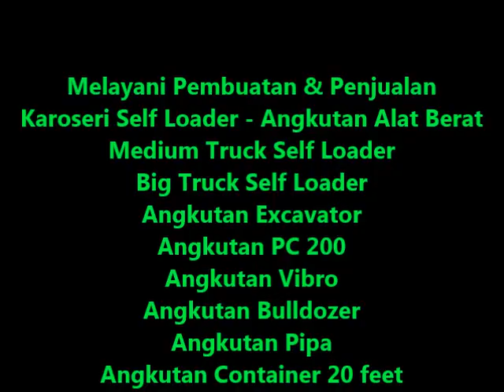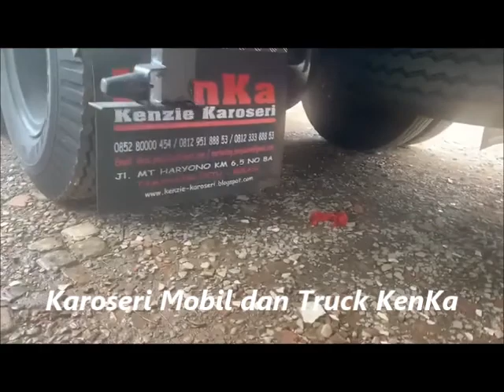Harga Pembuatan Karoseri Mobil & Truck Angkutan Alat Berat - Self Loader - Hino - Mitsubishi - Isuzu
Segera Kunjungi Website kami :
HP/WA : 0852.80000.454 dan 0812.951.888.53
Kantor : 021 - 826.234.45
Maps : goo.gl/maps/Lm1b6GY2ueHcvb2v9